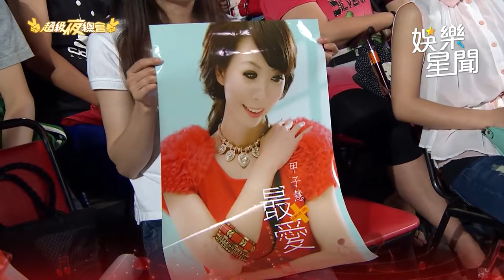甲子慧細膩演繹「最愛」 深情唱出愛戀心境│94愛K歌│